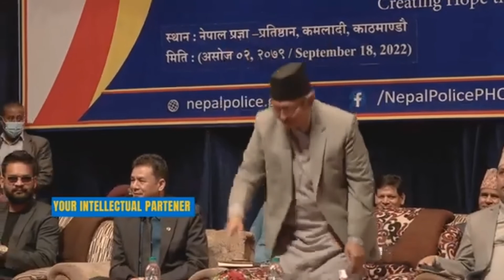Balen Best motivation vedio😊😍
motivational speech
motivation
motivational video
motivational
success
best motivational speech
speech
morning motivation
best motivational video
inspirational
motivational speech for success in life
inspiration
listen every day
motiversity
study motivation
motivational speeches
morning motivational speech
wake up
inspirational video
wake up motivation
gym motivation
running motivation
2022 motivation
best motivational speech 2022
life motivation
discipline is everything
positive affirmations
motivation for success
mentality
life
inspiring squad
david goggins motivational
david goggins stay hard
motivational video compilation
success motivation
best speeches
self discipline affirmations
best speech
morning motivational video
motivation compilation
motivation speech
2022 motivational speech video
powerful speech motivation
mentality motivational speech
mentality motivation
morning inspiration
believe in yourself
motivational instinct
bestmotivation
motivationhub by motiversity
motivationhub motivation
how to change the world speech
make your bed speech
commencement speech
hell week
william mcraven
mcraven speech
listen to this everyday
stop wasting time motivation
make your bed
best speech ever
stop wasting time
us navy admiral speech
inspirational speech
greatness song
greatness
fearless motivation song
reborn music
reborn song
motivational music
this song will give you goosebumps
epic music
i am reborn
reborn
listen to this everyday and change your life
motiversity change your life
discipline your brain
eye opening speech
best life advice
tim storey motivation
tim storey motivational speech
when you're tired of everything
watch if you're tired
watch this
motivationhub tim storey
speechless
i'm tired motivation
i'm tired but i will come back stronger
i will make it
comeback motivation
comeback
be different
start your day right
morning motivation wake up
et motivation
hell
through
fight through hell motiversity
fight through hell et
fight through hell
eric thomas motiversity
as long as you are breathing you got a shot
as long as you are breathing
youve got a shot
as long as there is breath in your body
morning jocko
gratitude
keep going motivation
wake up positive
break your negative thinking
self discipline
motiversity morning motivation
stop negative self thinking
10 minutes for the next 10 years of your life
10 minutes to start your day
stop negative thinking
stop your negative thinking
motivational video for running
morning
andrew tate best motivation
andrew tate motivation
get it done motivation
focus motivation
get it done motivational speech
motivation2study i dare you to disappear
motivation2study
i dare you to disappear for a year
i dare you to disappear motivation
i dare you
i dare you to disappear for 6 months
study music
best study motivation
marcus taylor
study
marcus taylor motivation
motiversity get it done
steadfast
results
sermon
get it done motivational video
stay consistent
key
discipline
believe
disciplined
consistent
consistency
greatness is born from consistency
dont waste your life
best motivational speech compilation
when you feel like giving up
dont waste your life motivation
don’t quit
don’t give up
trust god
faith
above inspiration
hope
christian encouragement
how bad do you want it
motivationhub eric thomas
overcome
lord
god
successful
encouraging
encourage
motivate
inspire
beast mentality
eric thomas beast mentality
separate yourself
motivational speech eric thomas how bad do you want it
motivational speech eric thomas
motivation for success in school
motivation for success 2019
best motivation
beast mentality motivation
powerful motivation
discipline motivation eric thomas
best success advice
speeches compilation
motivation 3 hours long gym motivation
best motivational speeches compilation
motiversity motivation
best of 2022
best speeches for the gym
motivation meme
best motivation for training
zyzz motivation